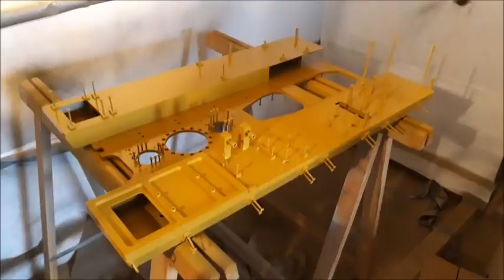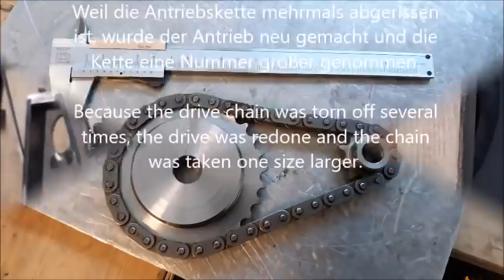XXL RC Modellbagger 180kg Lackierung Baubericht Teil 9 / RC Excavator 180kg Buildingreport part 9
RC Bagger /// RC Excavator /// RC Baustelle /// Modellbagger /// Baubericht /// Anleitung /// Modell Bagger

RC Excavator 180kg Buildingreport part 9 / XXL RC Bagger 180kg Baubericht Teil 9 / RC Modellbagger

In dieser Videoreihe möchte ich Euch den Bau meines CATERPILLAR 390D im Maßstab 1:8 zeigen. Diesmal geht es um die Lackierung.

HUGE RC EXCAVATOR 180kg BUILDINGREPORT

In this video series I would like to show you the construction of my CATERPILLAR 390D on a scale of 1: 8. This time it's about the painting.

If you like the video and you don't want to miss the next parts, just click on subscribe here in the channel or at the end of the video at the top right.